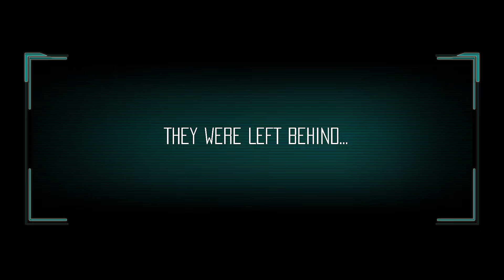Shiny - Announcement Trailer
Robots can have a heart!

Left to fend for himself after mankind abandoned the doomed planet Aurora, robot Kramer 227 must find a way to harvest energy and rescue his robotic friends before Aurora crashes into its sun. In his journey, Kramer will probe the planet itself and overcome challenging obstacles, all while trying to conserve his limited life energy to power himself and his friends on their way to safety.

Shiny is about saving lives, so it contains no blood or violence.

- Enjoy non-violent, platforming action.
- Explore 20 extensive levels.
- Manage your energy levels – the robots’ source of life!
- Make use of cool power-ups found along the way.